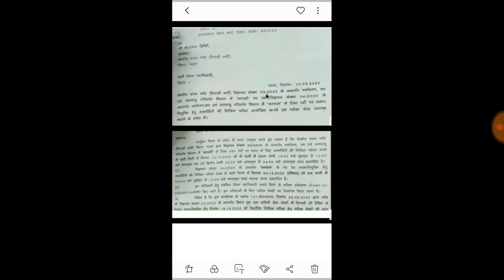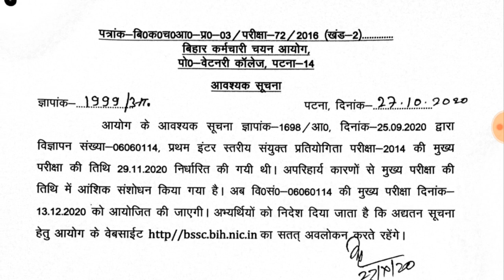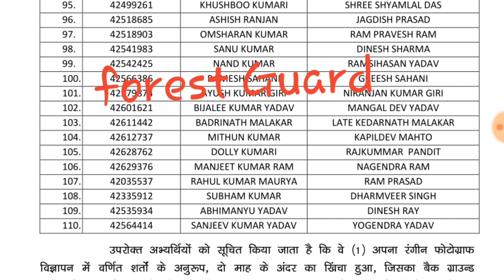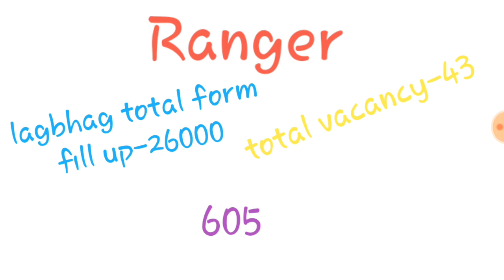Bihar forest Guard,forester and Ranger Exam important news,exam date and total form fill up news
TheEducation Bihar forest Guard forester and Ranger important news,exam date and total form fill up newsforest Guard forest Ranger total form fill up,एग्जाम दिसंबर में होगा या नहीं एक सीट पर कितने students फाइट कर रहे हैं